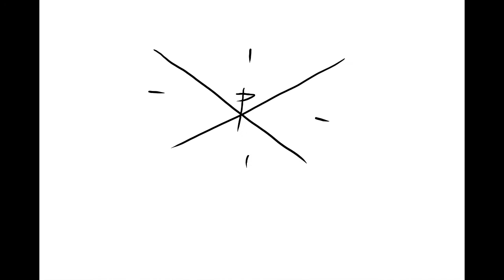granular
salsa yogurth